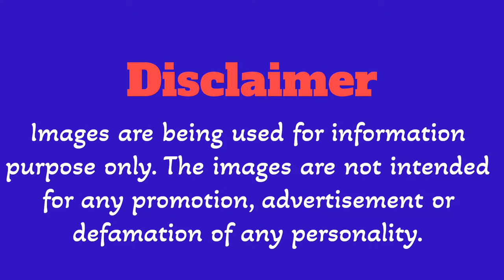Is Katy Perry The Most Overrated Pop Star?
Katy Perry's BIGGEST Secret Revealed?

Get ready to roar with the biggest hits of the one and only Katy Perry! From "Firework" to "Roar", "Dark Horse" to "California Gurls", we've got them all! Join us as we count down the top Katy Perry songs that have made her a pop icon. With her catchy melodies, inspiring lyrics, and unforgettable music videos, Katy Perry has been a dominant force in the music industry for over a decade. So, sit back, relax, and get ready to sing along to the biggest hits of Katy Perry!